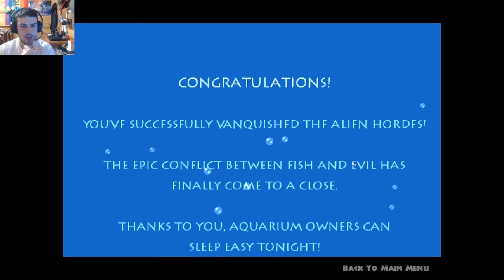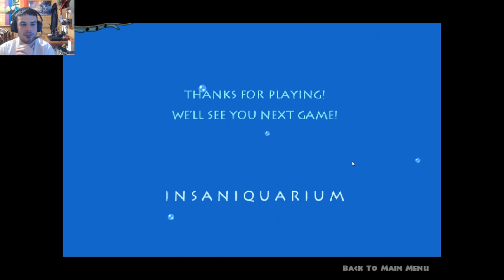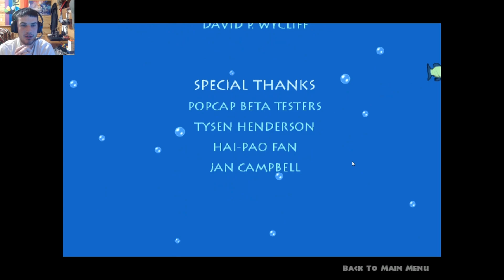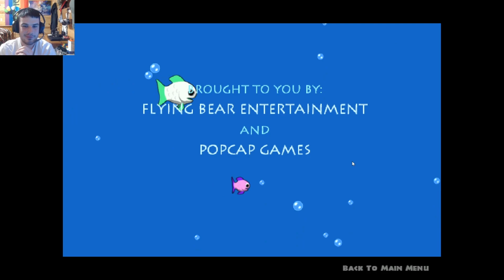THE MOST INCREDIBLE ENDING TO A GAME EVER! - Insaniquarium - Episode 8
Howdy Y'all! Todays video is the most insane of insanity. Today i beating the Insaniquarium story and you wont believe the ending! Enjoy Y'all!